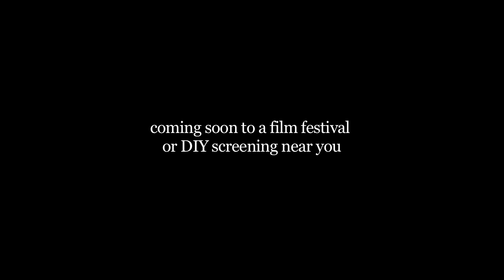The Cost of Living - Trailer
Trailer for our first documentary short, The Cost of Living, which profiles a few Cincinnati residents who must rely on government-sponsored programs to obtain health care.